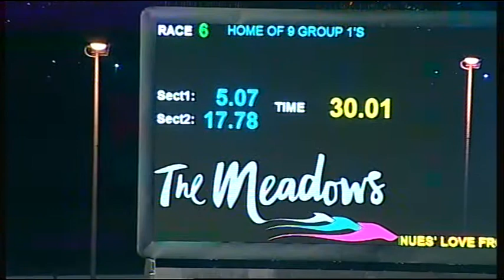MEA SAT 04 FEB 17 R6